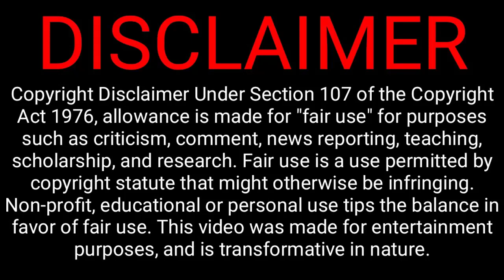কাবা শরীফে ঘটে যাওয়া এক আশ্চর্য ঘটনা । সুবাহানাল্লাহ ।